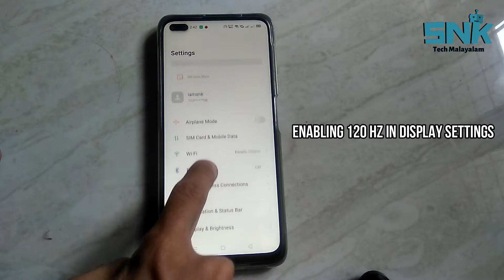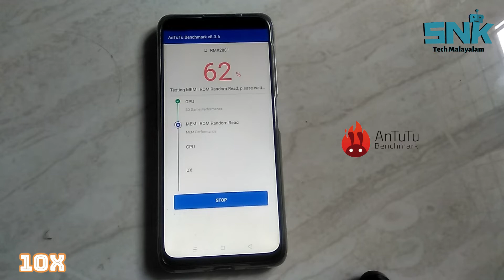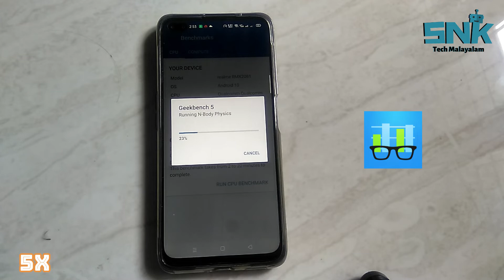Realme X3 Antutu And Geekbench 5 Benchmark Test | Amazing Results :) | SNK Tech Malayalam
Hi Friends,
Today Iam Doing Antutu And Geekbench 5 Benchmark Test For Realme X3 Max Varient Or Model Having 8 GB RAM And 128 GB ROM.

Note: Don't Play Games While Charging...
It Causes Temperature Rise...
Because Of Fast Charger...